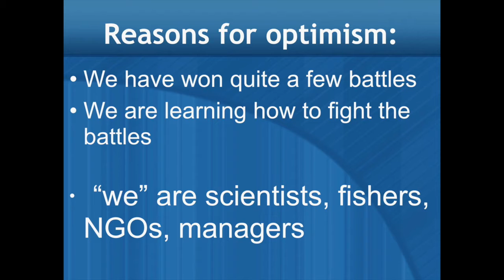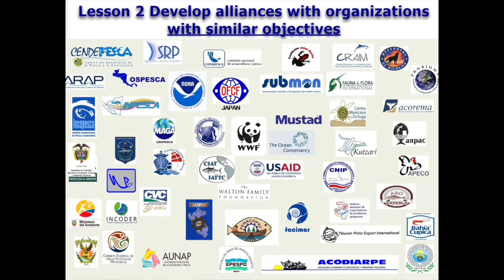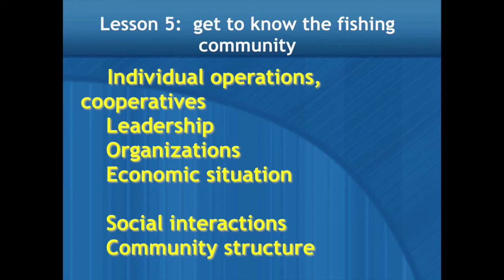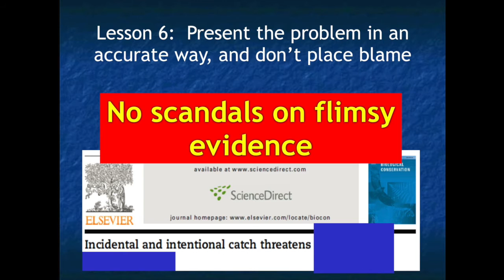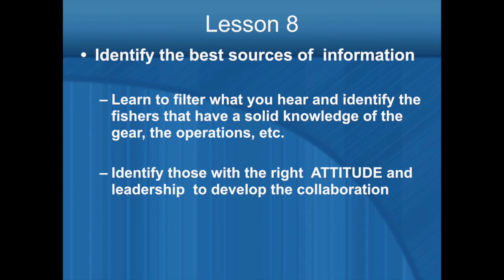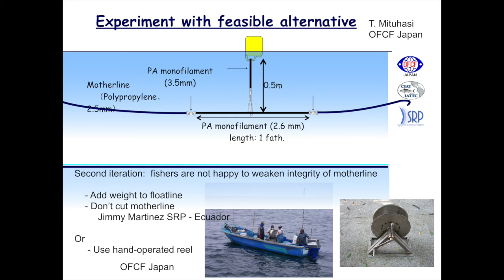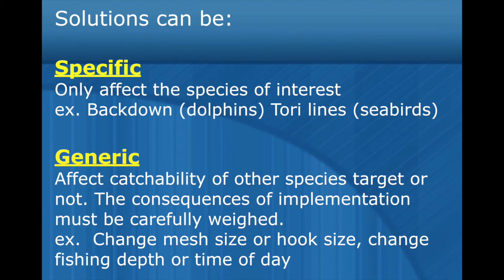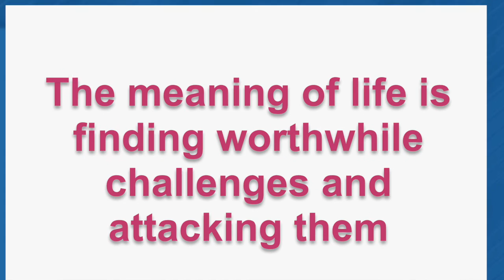Martin Hall 30 years 15 lessons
With Martin Hall, Head of the Bycatch Program & International Dolphin Conservation Program- IATTC.